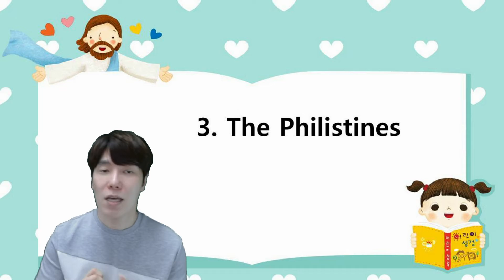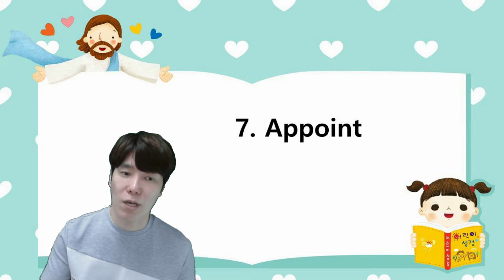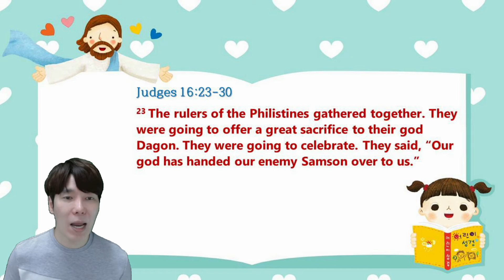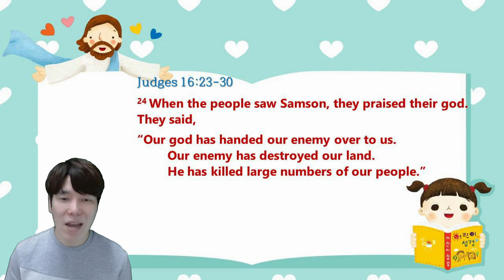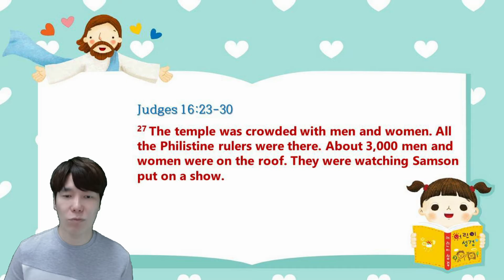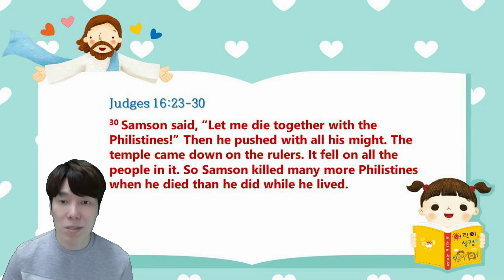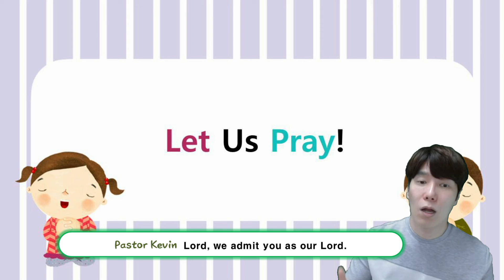[늘사랑 영어 예배부 NEWS] Admit God as My Lord! (영어+한글 동시통역/스크립트 다운로드) / 케빈 목사/ 2021년 08월 15일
순서:
환영 인사(Greeting)
성경봉독(Scripture Reading): Judges 16:23-30
설교(Bible Story): Admit God as My Lord!
마무리 인사(Final Greeting)

설교(영어+한글) 스크립트 다운로드: 설교(영어+한글) 스크립트 다운로드

인트로&배경 영상 출처

[Video Source Support]
노래
I Know Whom I Have Believed
아티스트
WELOVE
앨범
WELOVE Instant Live Hymnology I
[Merlin] Fluxus Music(WELOVE CREATIVE TEAM 대행); CAIOS Co Ltd